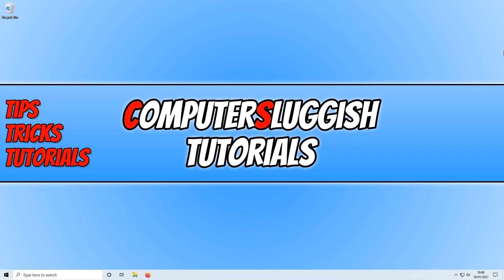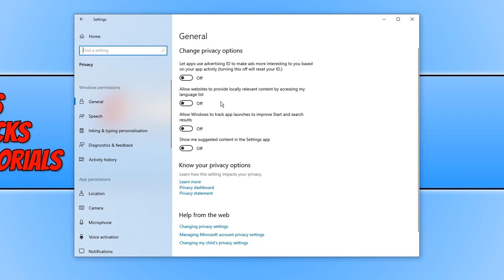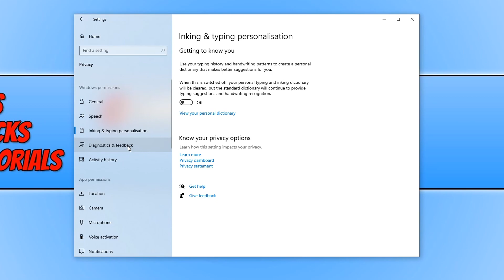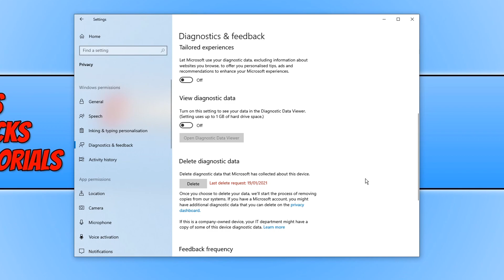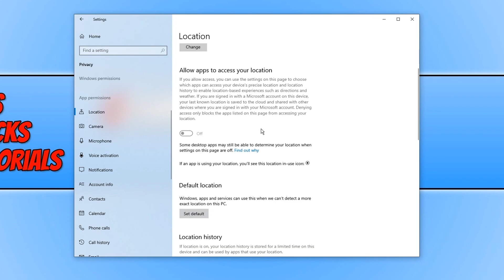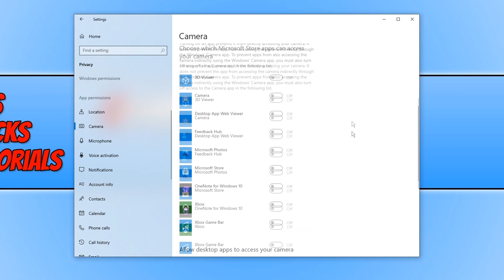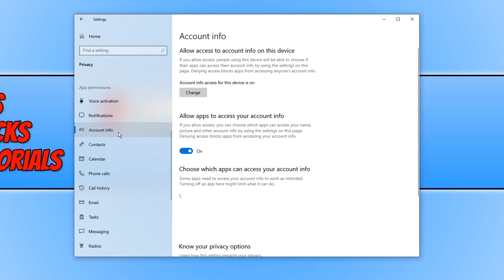How To Check Your Privacy Settings In Windows 10 PC Tutorial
In this Windows 10 tutorial I will be showing you how to check your privacy settings on your PC or laptop. There are many privacy settings that you can check and adjust within Windows 10 such as; which data you send to Microsoft, which apps have access to your camera and microphone, if Windows can be sent your app data and activity, and many more. You can easily check these settings and turn on or off which ones suit you, and turn off any privacy settings you didn't realise were enabled on your computer.